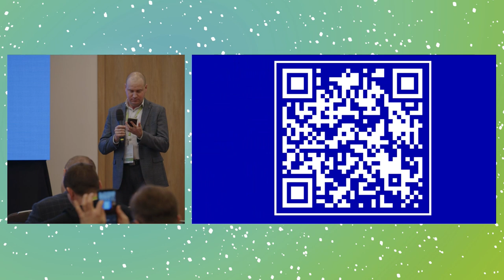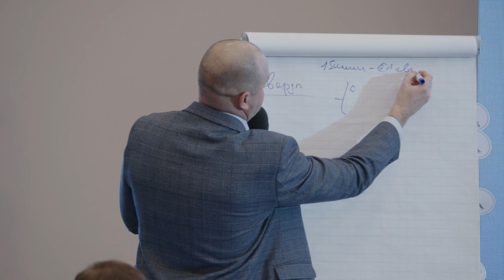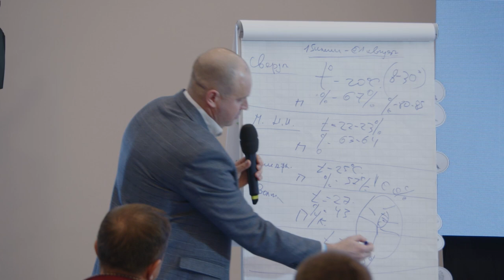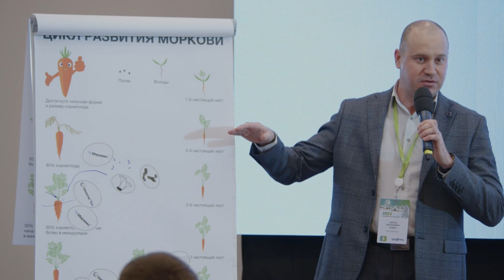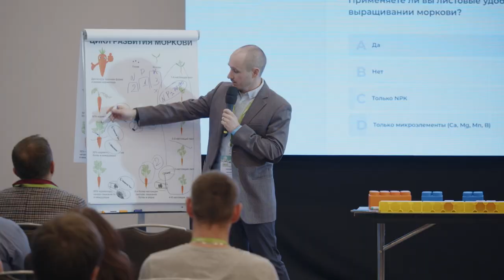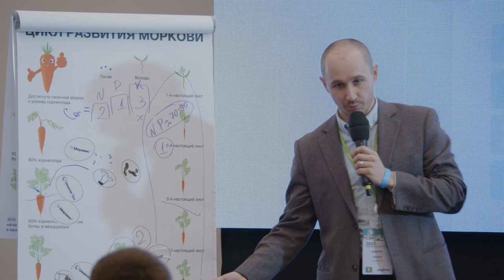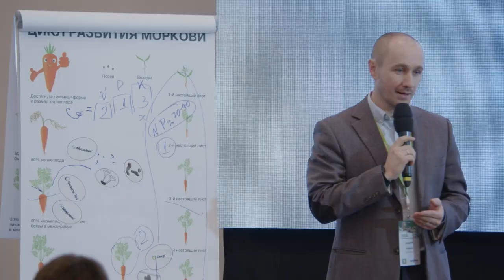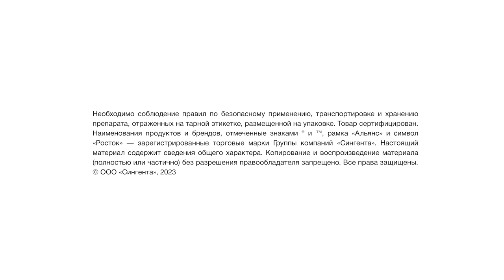«СТАРЫЙ НОВЫЙ ГОД В КРУГУ ДРУЗЕЙ»: МАСТЕРСКАЯ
Секция полностью посвящена моркови. Дуэт экспертов компаний «Сингента» и Valagro раскрыл все «секреты» культуры. Как правильно подходить к ее выращиванию? Какую выбрать программу питания? Как обеспечить эффективную защиту, чтобы добиться рекордной урожайности?

Тайм-коды:
01:10 — Приветственное слово регионального менеджера компании Valagro Владимира Илюшина. Он представил новое направление «Сингенты» в России — «Биологические продукты и питание растений».
02:10 — Технический эксперт по овощным культурам компании «Сингента» проводит опрос аудитории в специальном мобильном приложении. Оживленный интерактив показал интересную статистику.
26:20 — Владимир Илюшин продолжает разговор о нормах полива моркови, удобрениях, микроэлементах.